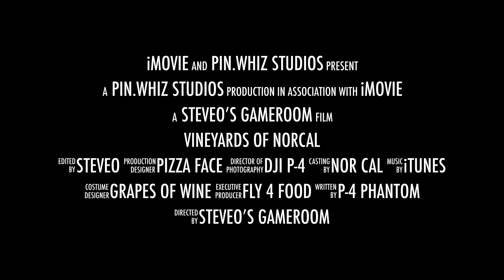Above the Vineyards of NorCal DJI drone sunrise footage California wine grape crops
flight 04.24.18